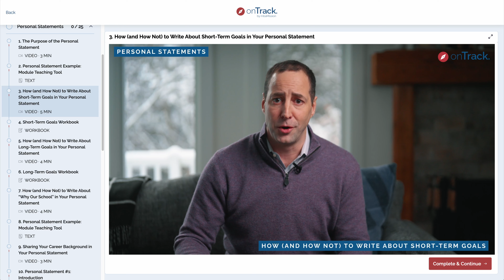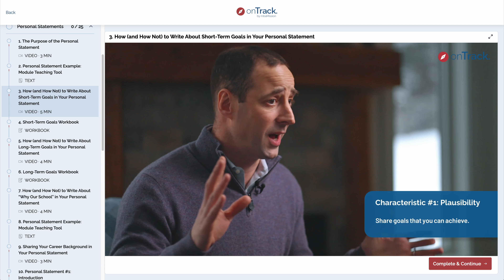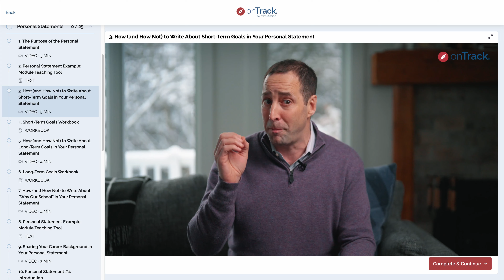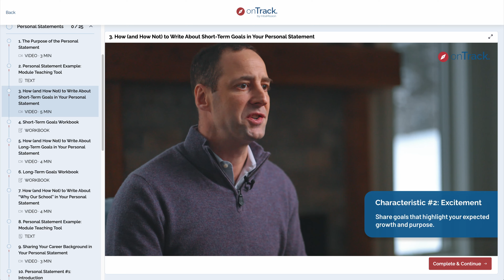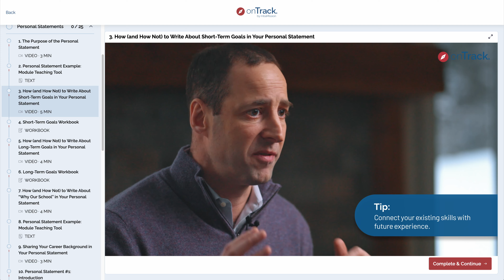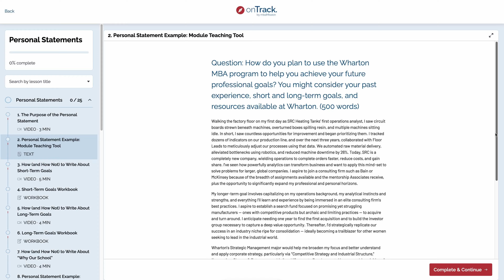Writing Short-Term MBA Career Goals | onTrack Sample Lesson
If you're applying to business school, I probably don't need to tell you that your essays and personal statements are key components of your application. In this video, we offer a sample lesson from the Personal Statement module of our on-demand MBA application platform, onTrack by mbaMission. mbaMission founder and president, Jeremy Shinewald, discusses how to write about your short-term post-MBA career goals.

Learn more about onTrack and take our five-minute questionnaire to receive your customized learning path

00:00 Writing about short-term post-MBA goals
01:12 Sharing goals you can achieve
02:33 What types of goals are admissions committees looking for?
03:11 Example of short-term goals in a personal statement
03:45 Improved example of short-term goals in a personal statement
05:01 What's next?

Book your FREE 30-minute MBA admissions consultation with one of our experienced MBA admissions consultants by filling out this form

Free MBA Application Resources:
1. The Complete Start-to-Finish MBA Admissions Guide

2. Who We Are: The World's Leading MBA Admissions Consulting Firm
3. Meet Our Full-Time MBA Admissions Consulting Team